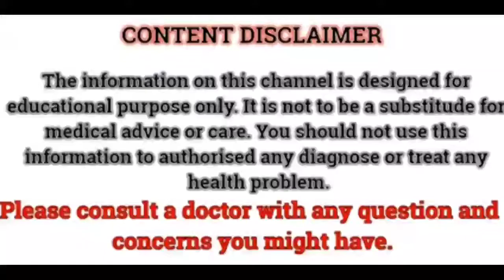Loose Motions - Easy Effective Home Remedies for all - दस्त के लिए आसान घरेलु इलाज हिंदी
𝕃𝕠𝕠𝕤𝕖 𝕄𝕠𝕥𝕚𝕠𝕟𝕤 - 𝔼𝕒𝕤𝕪 𝔼𝕗𝕗𝕖𝕔𝕥𝕚𝕧𝕖 ℍ𝕠𝕞𝕖 ℝ𝕖𝕞𝕖𝕕𝕚𝕖𝕤 𝕗𝕠𝕣 𝕒𝕝𝕝 - दस्त के लिए आसान घरेलु इलाज

✴️अब यहां तक आये हो तो😊
✴️ 𝔸𝕓𝕠𝕦𝕥 𝕍𝕚𝕕𝕖𝕠 ⬇️
𝟙 दस्त ठीक करने के घरेलू उपाय
𝟚 𝕝𝕠𝕠𝕤𝕖 𝕞𝕠𝕥𝕚𝕠𝕟 𝕥𝕣𝕖𝕒𝕥𝕞𝕖𝕟𝕥
𝟛 𝕕𝕚𝕒𝕣𝕣𝕙𝕖𝕒 𝕙𝕠𝕞𝕖 𝕣𝕖𝕞𝕖𝕕𝕚𝕖𝕤
𝟜 𝕝𝕠𝕠𝕤𝕖 𝕞𝕠𝕥𝕚𝕠𝕟 𝕜𝕒 𝕘𝕙𝕒𝕣𝕖𝕝𝕦 𝕚𝕝𝕒𝕛
𝟝 𝕡𝕒𝕟𝕚 𝕜𝕚 𝕥𝕒𝕣𝕒𝕙 𝕡𝕒𝕥𝕝𝕚 𝕝𝕒𝕥𝕣𝕚𝕟 𝕙𝕠 𝕣𝕒𝕙𝕚 𝕙𝕒𝕚
𝟞 𝕓𝕒𝕒𝕣 𝕓𝕒𝕒𝕣 𝕝𝕒𝕥𝕣𝕚𝕟 𝕙𝕠 𝕣𝕒𝕙𝕚 𝕙𝕒𝕚
𝟟 𝕘𝕙𝕒𝕣𝕖𝕝𝕦 𝕟𝕦𝕤𝕜𝕙𝕖
𝟠 दस्त के उपाय

➡️luckypareek1993

✴️Boya bym1 mic link⬇️

✴️Tripod 3110 link⬇️